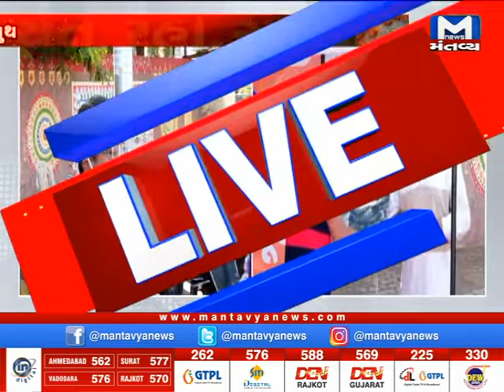RajkotL: કોરોના ટેસ્ટિંગ બૂથમાં 289 ટેસ્ટ કરાયા તેમાં 17 પોઝિટિવ નોંધાયા | Corona | Test